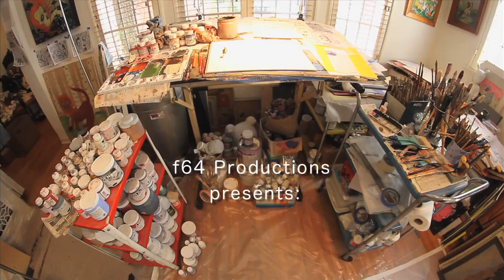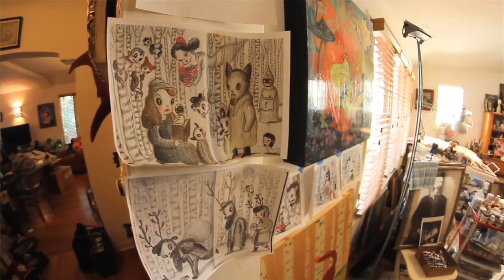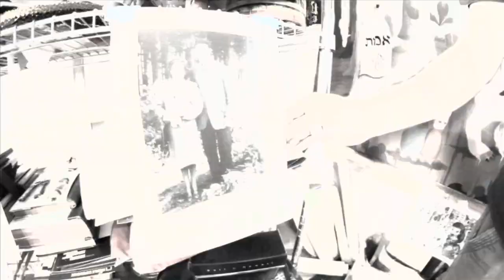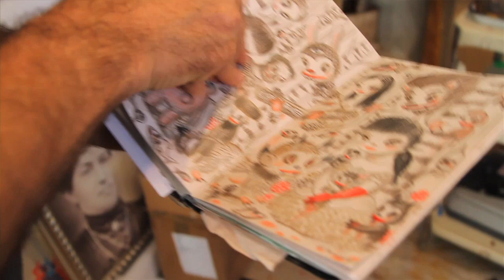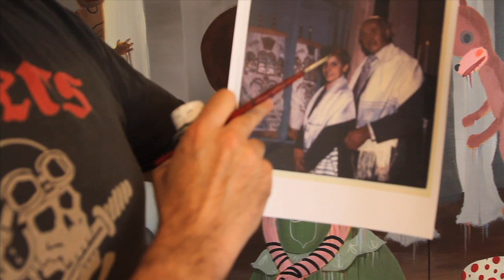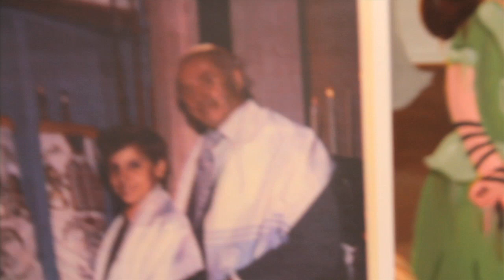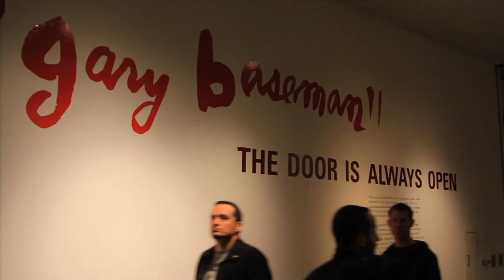GARY BASEMAN : THE DOOR IS ALWAYS OPEN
Film by Eric Minh Swenson. Music by Nightmare and the Cat

Enter the fantastic world of artist, illustrator, animator, and toy designer Gary Baseman in this first major museum exhibition of his life and work. Gary Baseman: The Door Is Always Open explores the influences of Baseman's Jewish family heritage and American popular culture on his exuberant, boundary-defying art.